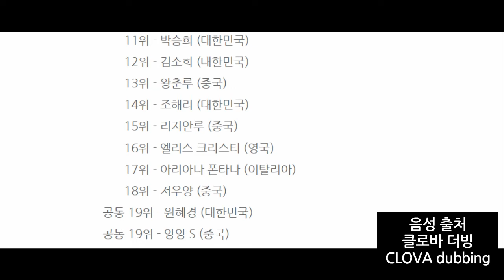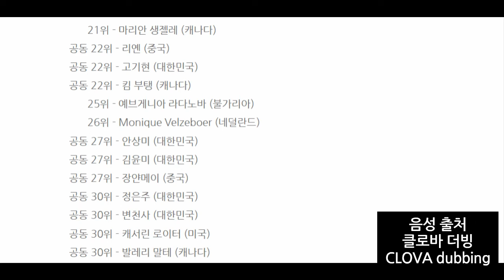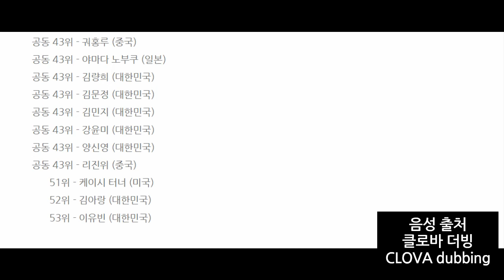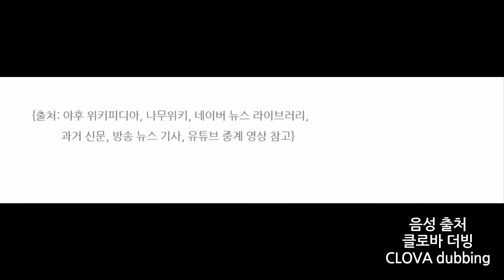쇼트트랙 역대 레전드 순위 (2022년 현재)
쇼트트랙 역대 레전드 순위
(2022년 현재)

[남자 쇼트트랙]

@ 역대 레전드 순위 (1988년 ~ 2022년)
        1위 – 안현수 / 빅토르 안 (대한민국 / 러시아)
        2위 – 마크 가뇽 (캐나다)
        3위 – 김기훈 (대한민국)
        4위 – 김동성 (대한민국)
        5위 – 찰스 해멀린 (캐나다)
공동 6위 – 채지훈 (대한민국)
공동 6위 – 리자준 (중국)
공동 8위 – 아폴로 안톤 오노 (미국)
공동 8위 – 이호석 (대한민국)
        10위 - 류 샤오앙 (헝가리)
        11위 - 미셸 다이놀트 (캐나다)
공동 12위 - 이준호 (대한민국)
공동 12위 - 윌프레드 오레일리 (영국)
        14위 - 이시하라 다쓰요시 (일본)
        15위 - 가와이 도시노부 (일본)
공동 16위 - 이정수 (대한민국)
공동 16위 - 곽윤기 (대한민국)
공동 16위 - 노진규 (대한민국)
        19위 - 임효준/린샤오쥔 (대한민국 / 중국)
        20위 - 황대헌 (대한민국)
        21위 - 싱키 크네흐트 (네덜란드)
        22위 - 류 샤오린 산도르 (헝가리)
        23위 - 우다징 (중국)
공동 24위 - 한티안유 (중국)
공동 24위 - 신다운 (대한민국)
        26위 - 성시백 (대한민국)
공동 27위 - 민룡 (대한민국)
공동 27위 - 서이라 (대한민국)
공동 29위 - 프레드릭 블랙번 (캐나다)
공동 29위 - J.R. 셀스키 (미국)
공동 31위 - 파비오 카르타 (이탈리아)
공동 31위 - 데라오 사토루 (일본)
공동 33위 - 장 프랑수아 루이 트렘블레이 (캐나다)
공동 33위 - 에릭 베다드 (캐나다)
공동 33위 - 송석우 (대한민국)
        36위 - 세먼 옐리스트라토프 (러시아)
공동 37위 - 량웬하오 (중국)
공동 37위 - 올리비에 장 (캐나다)
공동 37위 - Orazio Fagone (이탈리아)
공동 40위 - 마크 래키 (캐나다)
공동 40위 - 아카사카 유이치 (일본)
공동 40위 - 모지수 (대한민국)
공동 40위 - 송재근 (대한민국)
공동 40위 - 실뱅 가뇽 (캐나다)
공동 40위 - 파스칼 디옹 (캐나다)
공동 46위 - 송경택 (대한민국)
공동 46위 - 김윤재 (대한민국)
공동 46위 - 박세영 (대한민국)
공동 46위 - 사무엘 지라드 (캐나다)
        50위 - 런쯔웨이 (중국)
        51위 - 스티븐 뒤부아 (캐나다)
        52위 - 이준서 (대한민국)
        53위 - 박지원 (대한민국)
        54위 - 타이슨 홍 (독일)
        55위 - 이승재 (대한민국)
공동 56위 - 이준환 (대한민국)
공동 56위 - 조나단 길멧 (캐나다)
        58위 - 미르코 빌레르민 (이탈리아)
        59위 - 스티븐 브래드버리 (호주)
        60위 - 니시타니 타카후미 (일본)
        61위 - 존 헨리 크루거 (미국 / 헝가리)

@ 번외 레전드 (1988년 이전)
게이튼 바우처 (캐나다) - 세계선수권 우승 2회, 준우승 3회
가이 다이놀트 (캐나다) - 세계선수권 우승 2회, 준우승 1회, 3위 1회
앨런 레트레이 (미국) 세계선수권 우승 1회, 3위 1회
제임스 린치 (호주) - 세계선수권 우승 1회
히로시 토다 (일본) - 세계선수권 우승 1회, 3위 1회
벤와 바릴 (캐나다) - 세계선수권 우승 1회
루이스 거니에 (캐나다) - 세계선수권 우승 1회, 준우승 1회, 3위 2회
피터 반 더 벨데 (네덜란드) - 세계선수권 우승 1회

[여자 쇼트트랙]

        1위 – 실비에 데이글 (캐나다)
        2위 - 양양 A (중국)
        3위 - 최민정 (대한민국)
        4위 - 나탈리 램버트 (캐나다)
        5위 - 전이경 (대한민국)
        6위 - 왕멍 (중국)
        7위 - 진선유 (대한민국)
        8위 - 수전 슐팅 (네덜란드)
공동 9위 - 최은경 (대한민국)
공동 9위 - 심석희 (대한민국)
        11위 - 박승희 (대한민국)
        12위 - 김소희 (대한민국)
        13위 - 왕춘루 (중국)
        14위 - 조해리 (대한민국)
        15위 - 리지안루 (중국)
        16위 - 엘리스 크리스티 (영국)
        17위 - 아리아나 폰타나 (이탈리아)
        18위 - 저우양 (중국)
공동 19위 - 원혜경 (대한민국)
공동 19위 - 양양 S (중국)
        21위 - 마리안 생젤레 (캐나다)
공동 22위 - 리옌 (중국)
공동 22위 - 고기현 (대한민국)
공동 22위 - 킴 부탱 (캐나다)
        25위 - 예브게니아 라다노바 (불가리아)
        26위 - Monique Velzeboer (네덜란드)
공동 27위 - 안상미 (대한민국)
공동 27위 - 김윤미 (대한민국)
공동 27위 - 장얀메이 (중국)
공동 30위 - 정은주 (대한민국)
공동 30위 - 변천사 (대한민국)
공동 30위 - 캐서린 로이터 (미국)
공동 30위 - 발레리 말테 (캐나다)
        34위 - 에덴 도나텔리 (캐나다)
        35위 - Isabelle Charest (캐나다)
공동 36위 - 야마다 유미코 (일본)
공동 36위 - Joelle van Koestveld (네덜란드)
공동 36위 - 김민정 (대한민국)
공동 36위 - Courtney Sarault (캐나다)
        40위 - Kalyna Roberge (캐나다)
        41위 - 판커신 (중국)
        42위 - 잔드라 벨제부르 (네덜란드)
공동 43위 - 궈홍루 (중국)
공동 43위 - 야마다 노부쿠 (일본)
공동 43위 - 김량희 (대한민국)
공동 43위 - 김문정 (대한민국)
공동 43위 - 김민지 (대한민국)
공동 43위 - 강윤미 (대한민국)
공동 43위 - 양신영 (대한민국)
공동 43위 - 리진위 (중국)
        51위 - 케이시 터너 (미국)
        52위 - 김아랑 (대한민국)
        53위 - 이유빈 (대한민국)

가토 미요시 (일본) - 세계선수권 우승 2회, 준우승 1회, 3위 2회
시시 에이코 (일본) - 세계선수권 우승 2회, 3위 1회
보니 블레어 (미국) - 세계선수권 우승 1회, 준우승 1회, 3위 1회
셀레스테 클라파티 (미국) - 세계선수권 우승 1회
브렌다 웹스터 (캐나다) - 세계선수권 우승 1회
사라 닥터 (미국) - 세계선수권 우승 1회
마리스 페레이놀트 (캐나다) - 세계선수권 우승 1회, 준우승 2회, 3위 1회
기노시타 마리코 (일본) - 세계선수권 우승 1회, 3위 1회